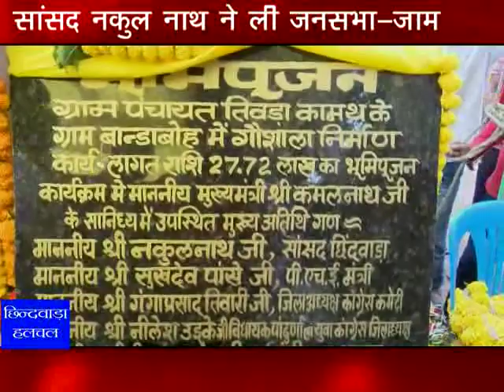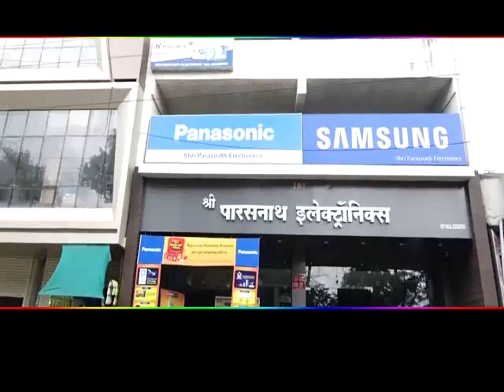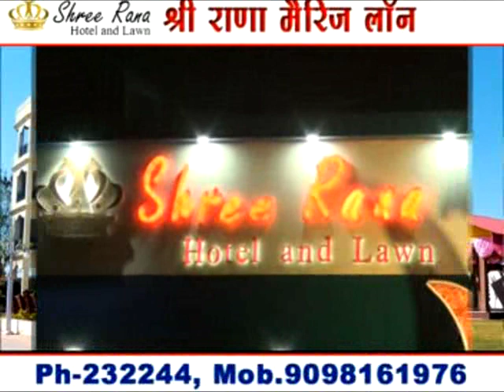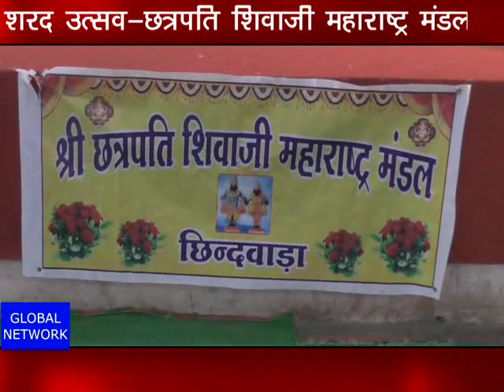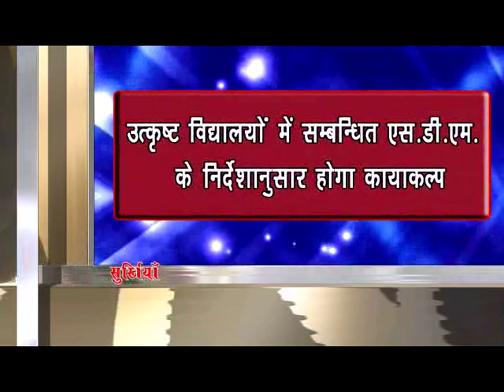chhindwara hulchal 21/10/2019